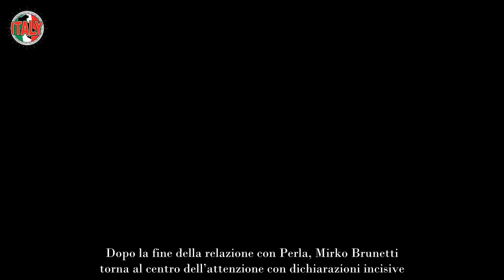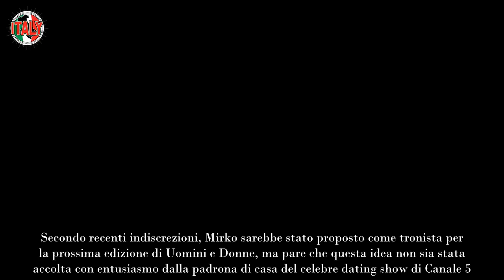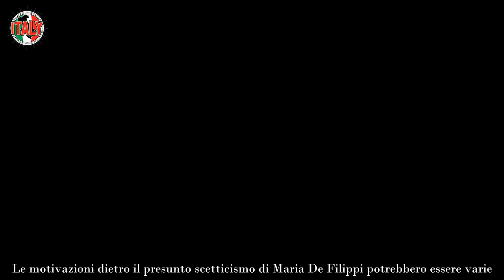Mirko Brunetti, ha rotto il silenzio la sua risposta è stata glaciale zittendo tutti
Dopo la fine della relazione con Perla, Mirko Brunetti torna al centro dell’attenzione con dichiarazioni incisive.

Mirko Brunetti, noto per la sua partecipazione a Temptation Island e Grande Fratello, ha recentemente rotto il silenzio sulla sua situazione attuale, dopo la fine della relazione con Perla Vatiero.

La separazione è stata attribuita a diversi fattori, inclusa l’influenza della famiglia di Perla, che avrebbe avuto un ruolo cruciale nella decisione di allontanarsi​. Ma la notizia che sta facendo più scalpore riguarda il possibile futuro di Mirko a Uomini e Donne.

Si parla infatti di un suo possibile ingresso come tronista nel celebre programma di Maria De Filippi. Le voci indicano che Brunetti potrebbe aver già sostenuto un provino per il ruolo, anche se non è ancora chiaro se sia stato effettivamente scelto​.